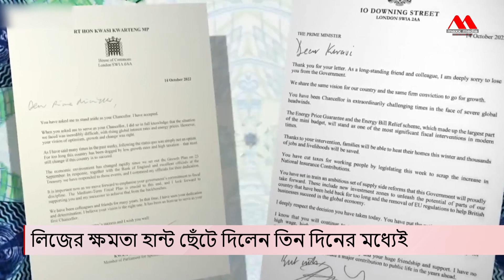লিজের ক্ষমতা হান্ট ছেঁটে দিলেন তিন দিনের মধ্যেই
♥ 𝗠𝗮𝘅𝘅 𝗠𝗲𝗱𝗶𝗮 𝗟𝗼𝗻𝗱𝗼𝗻